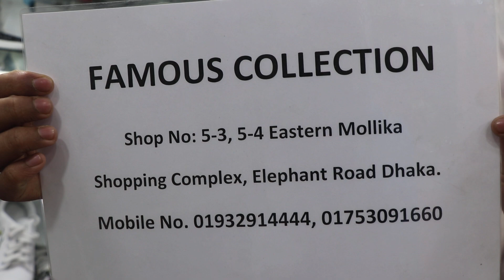THAILAND/CHINA LADIES SHOES BD PRICE